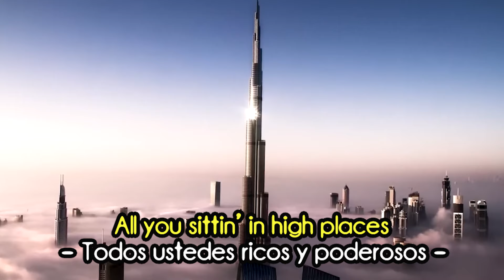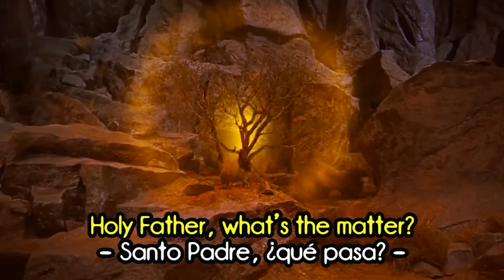ALL YOU ZOMBIES - The Hooters | Subtítulos inglés y español